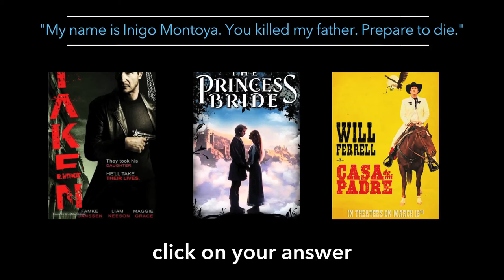Rail Yard Dawgs - My name is Inigo Montoya...